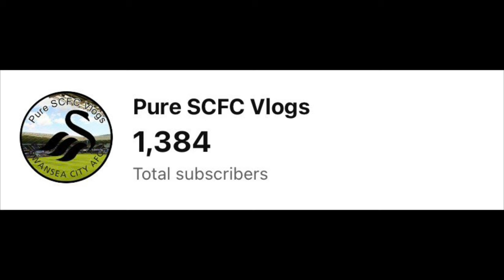PATINO EARNS JACKS LATE POINT AFTER HORROR START!|SWANSEA 1-1 HUDDERSFIELD|MATCHDAY VLOG #21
In this video we bring to you our matchday vlog of Swansea City’s home fixture against Huddersfield Town in the Sky Bet Championship.

      🦢UPPA SWANS🦢